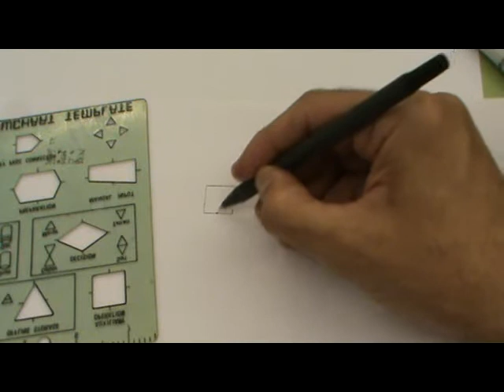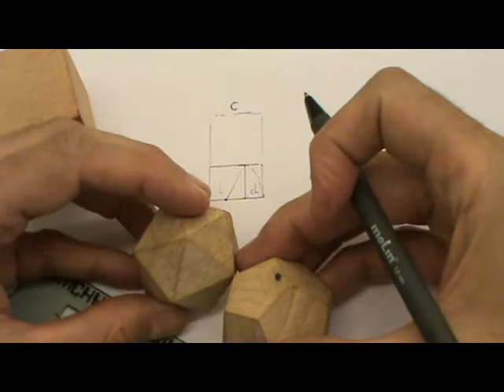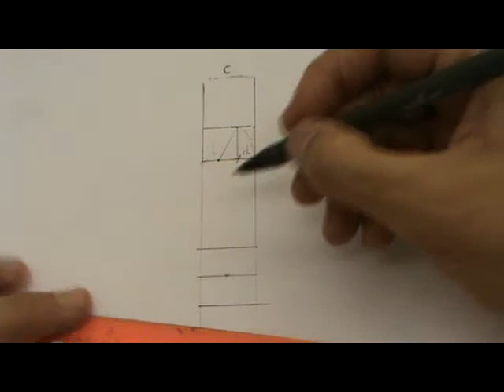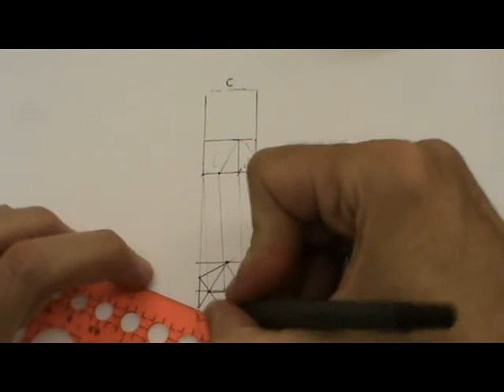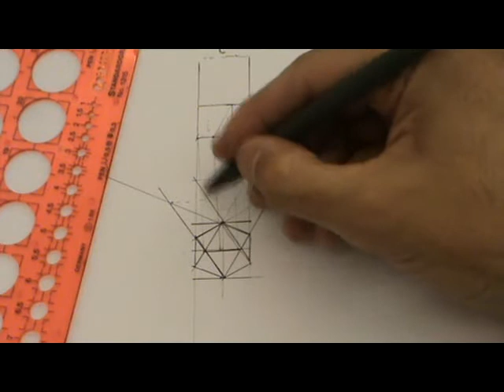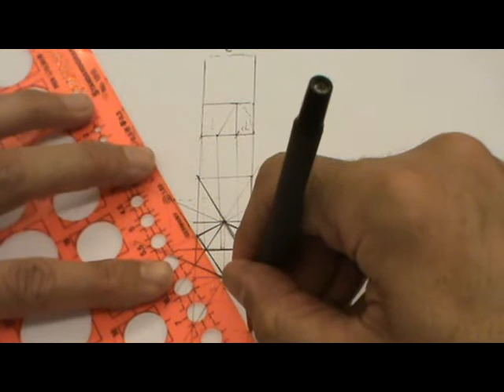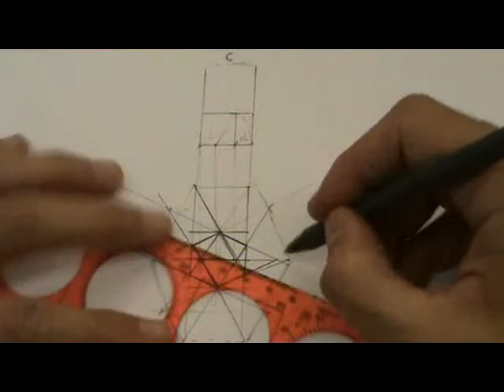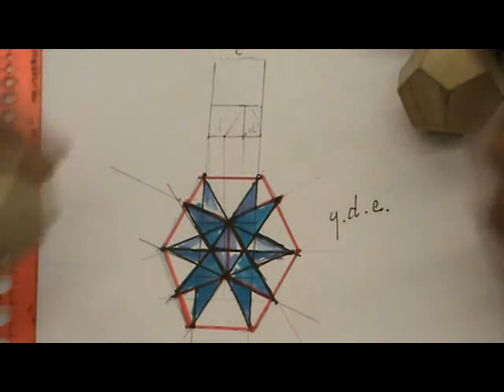Gran dodecaedro estrellado a partir del icosaedro